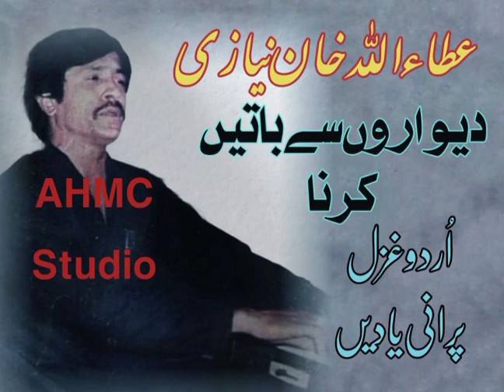Dewaron sa batin old yaden Attaullah Esakhelvi purani yaden